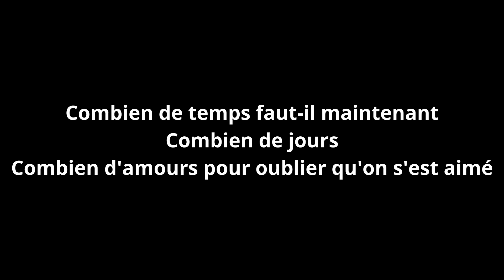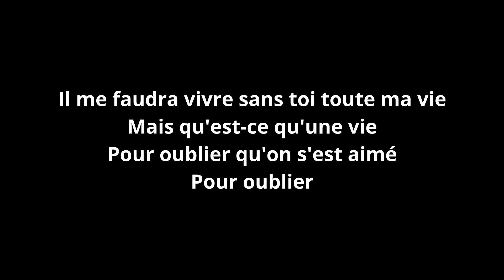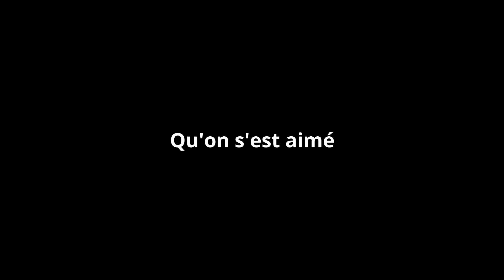Nino Ferrer-Pour oublier qu'on s'est aimé-paroles